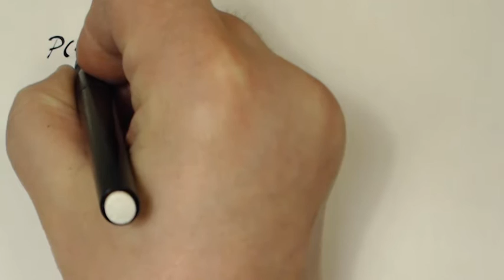Matematik 5000 1c Kap 5 Uppgift 5224